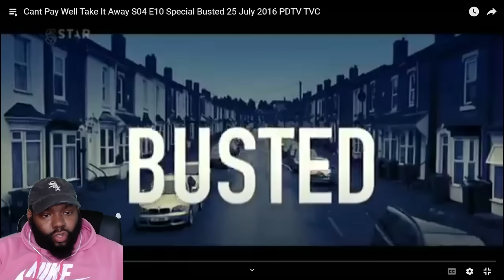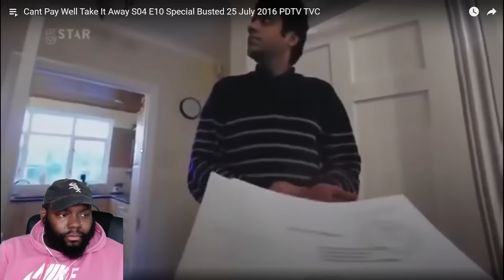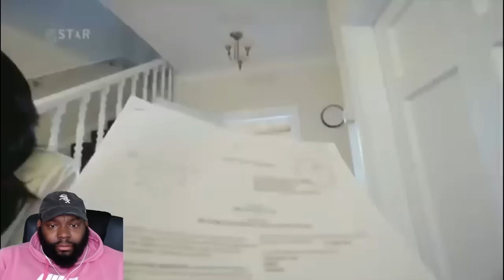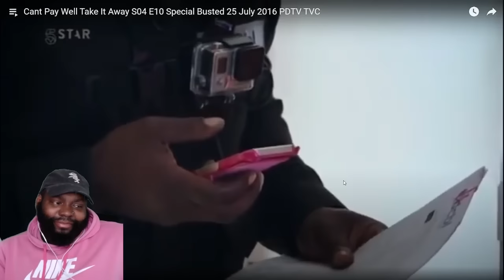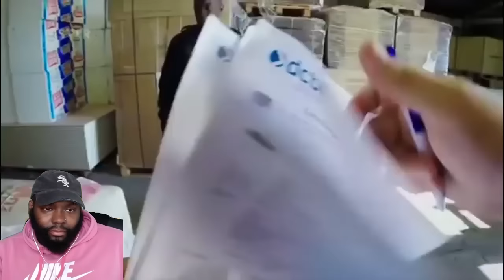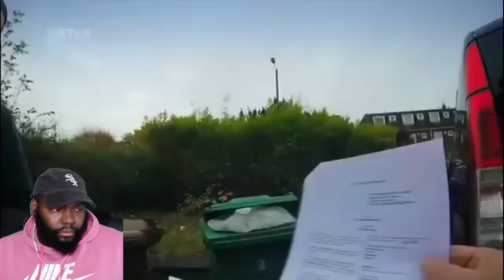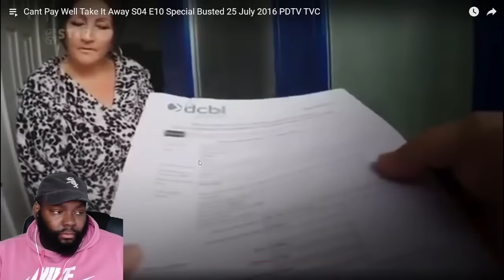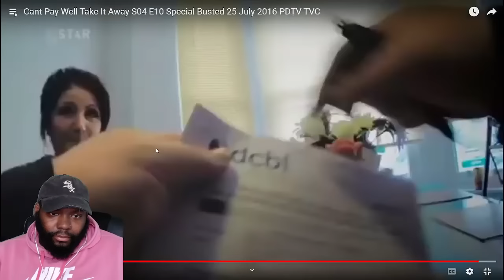CHICAGO DUDES REACTION TO CAN'T PAY WE'LL TAKE IT AWAYS SEASON 4 EPISODE 10